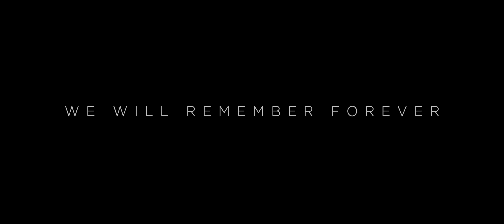Marvel Studios’ Celebrates the Movies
The world may change and evolve, but the one thing that will never change, we’re all part of one big family.